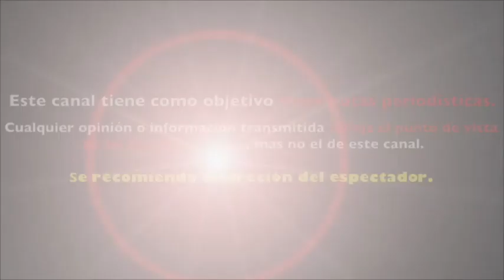REGINA BLANDON rompe el silencio y ENFRENTA los RUMORES de su SUPUESTO DIVORCIO